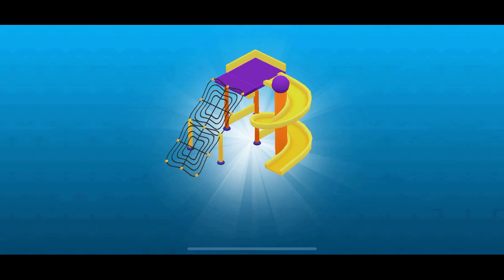Chase and Sky rush to help farmer Yumi 01 Game Fun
Chase and sakyu rush to help farmer Yumi and the others.
The fascinating world of puppies in different worlds.
@Game Fun